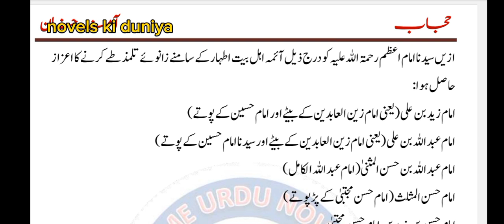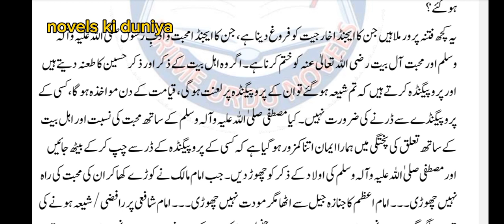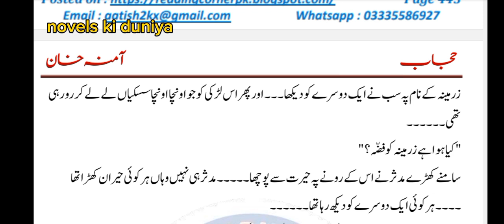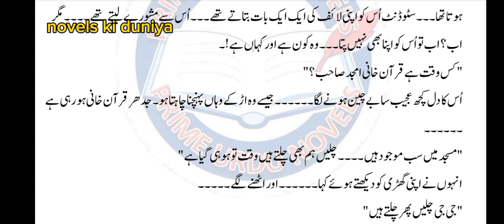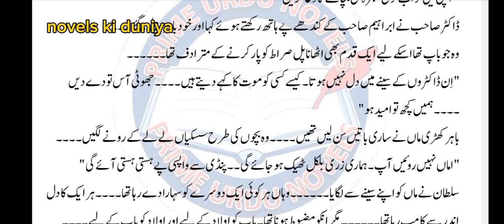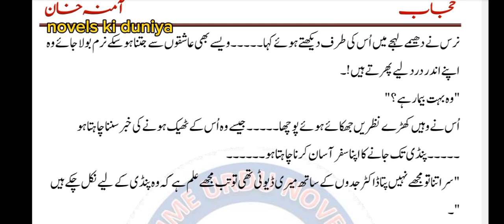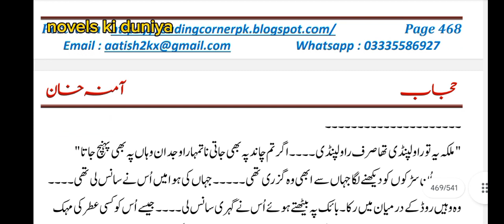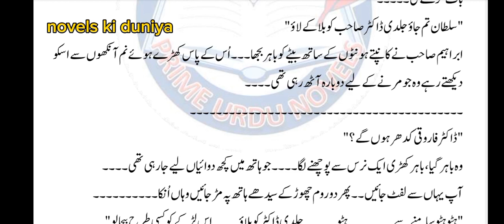hijab by amina khan